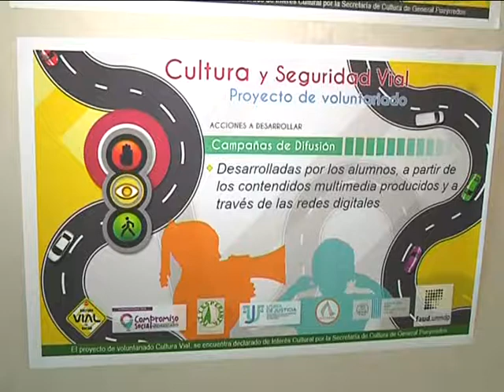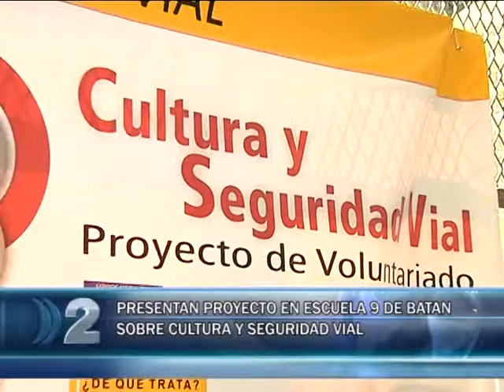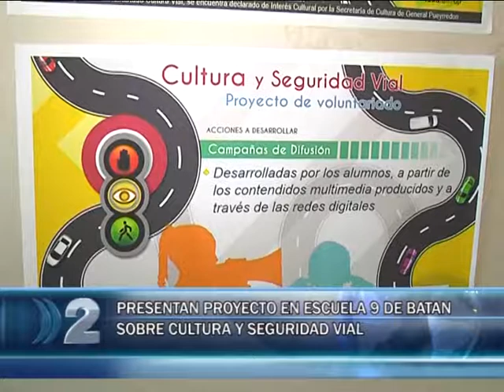28 09 2017 CULTURA VIAL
SE PRESENTO UN PROYECTO SOBRE CULTURA Y SEGURIDAD VIAL EN LA ESCUELA 9 DE BATÁN - ARIANNA DEGOAS